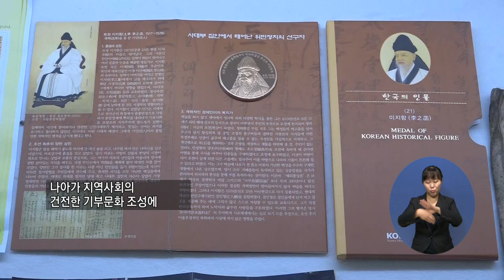만만한뉴스 498회 (목) 지역네트워크소식 /(주)한진시스템 이행수 대표 충남 보령에 마스크 기부함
1. (주)한진시스템 이행수 대표  충남 보령에 마스크 기부함
토정비결의 저자 이지함 선생님의 후손으로  충남 보령에 기부활동이 코로나19극복과 지역사회 기부활동에 의미를 두고 있다